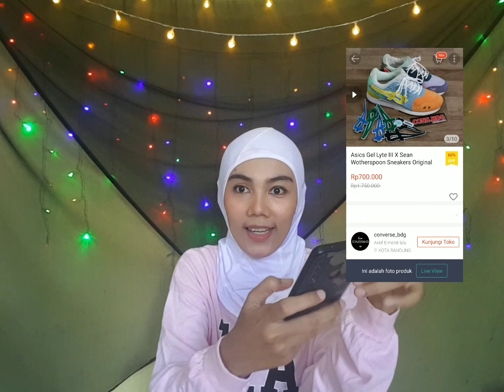SHOPEE HAUL 11.11 UNBOXING SEPATU OLAHRAGA | Asics Gel Lyte III Atmos x Sean Wotherspoon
CONVERSE BDG

Please Find Me